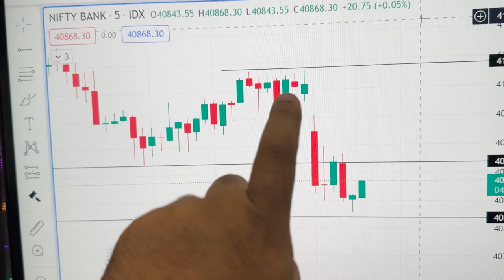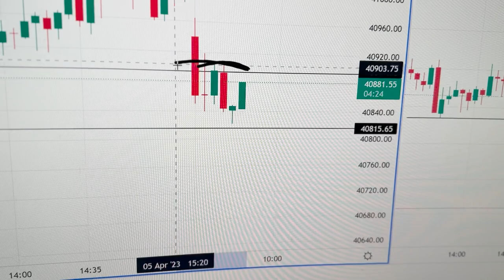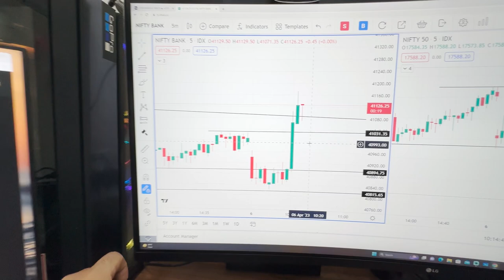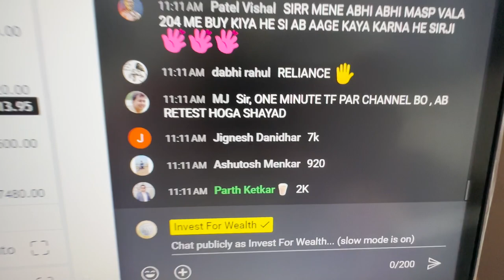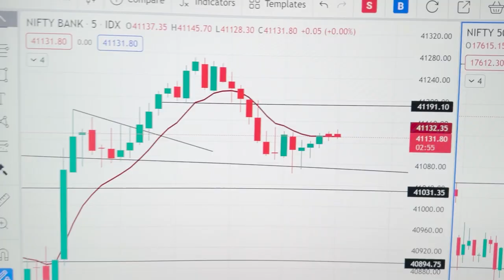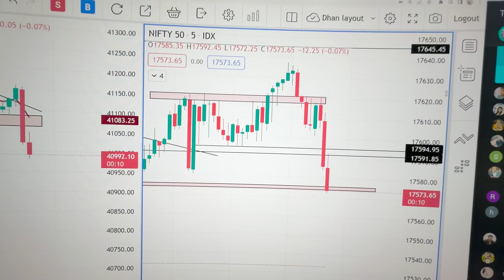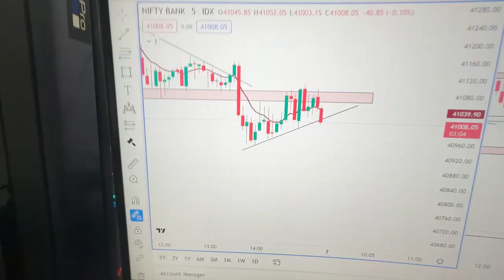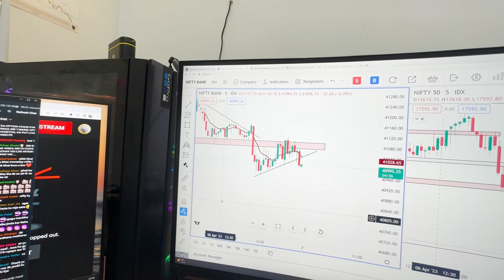Banknifty Expiry Zero Hero | Live Trading Vlog | IFW Vlogs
Hello Everyone, My name is Deepak kumar. I am a full time trader, Trainer and an YouTube. I have recently started my Vlogging Journey.

Other than trading i have a Youtube channel by the name “INVEST FOR WEALTH”. Those who have interest in the stock market or want to start second income can visit this channel.

Here in this vlog I will be sharing my daily life, traveling VLOGS and much more.In my videos you will get to watch more of a trader’s life and how to maintain a work life balance efficiently. Other than this, entertainment with some worthy knowledge would be the essence of it.

This will give me more motivation to upload regular interesting content.